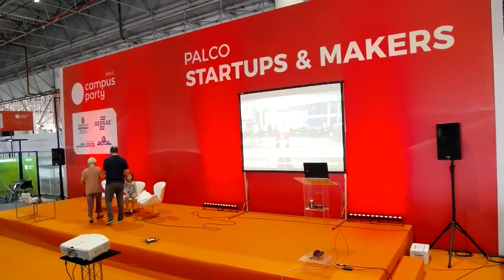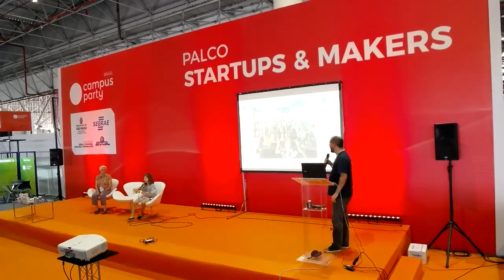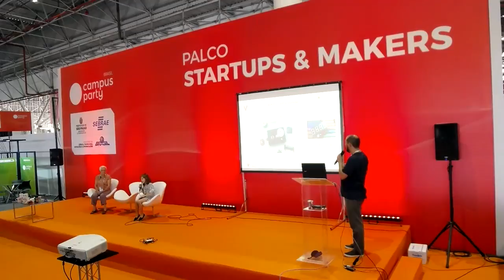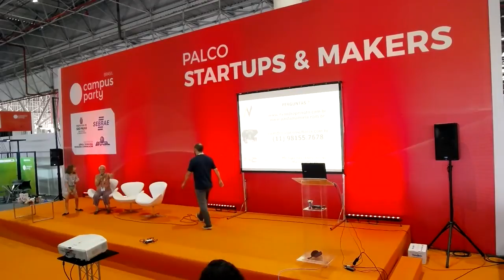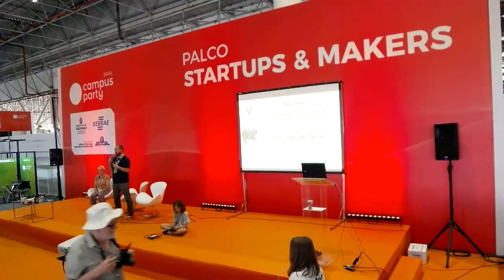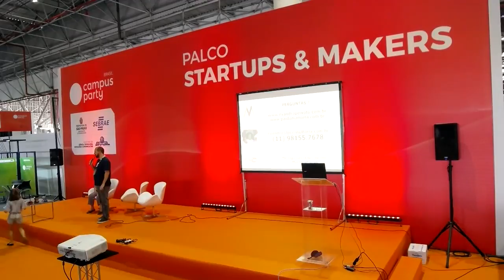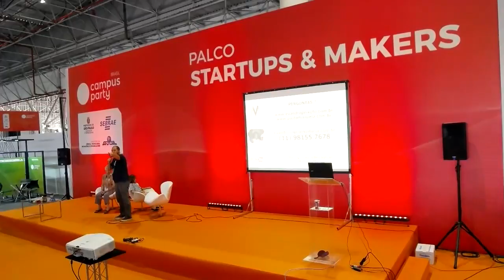CPBR11 - Palco Startup & Makers - 02/02/2018 10:30 - 11:30 - Empreender é para qualquer idade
Evandro Peixoto - Mais conhecido como pai da Manoela a mais jovem palestrante da Campus Party , serial empreendedor , palestrante Senac SP, CPBR10. CPBRBSB , empreteco. Curte eventos relacionados a tecnologia, hackathons, mundo geek, inovação , movimento maker e soluções disruptivas. Fundador da 99Delivery focado em soluções para empresas de pequeno e medio porte, atua com desenvolvimento de soluções , banco de dados e marketing digital. Já escreveu artigos para o site Embarcados, portal Mundo do Marketing, 4Daddy , revista THT, e Jornal Metropóles.